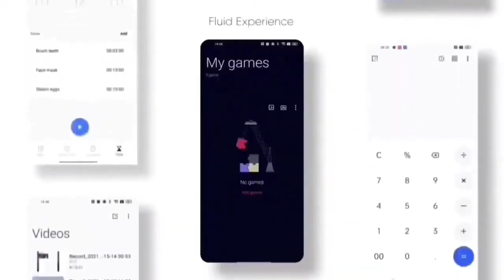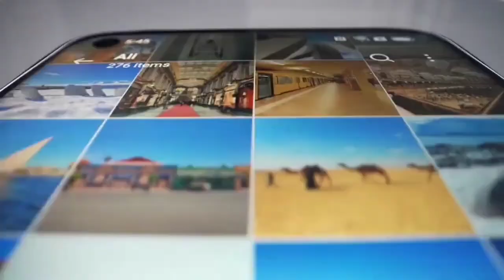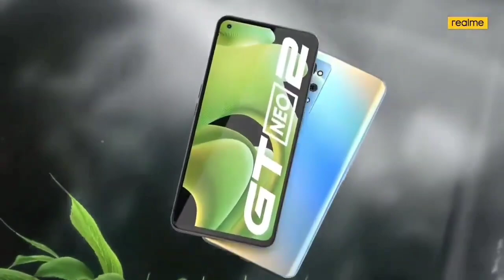Realme X7 Max New Update May Month | Confirm Date | Android 14 Update Information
Realme X7 Max New Update May Month Confirm Date | Android 14 Update Details

Realme X7 5g android 14 Update
Realme x7 5g realme ui 4.0 Update
realme x7 max new software update
realme x7 max android 14 update
realme x7 max android 14 update date
realme x7 max realme ui 5.0
realme x7 max realme ui 5.0 early access
Realme x7 5g android 14 Update date
realme x7 5g new update
realme x7 5g new software update
realme x7 5g software update
realme x7 5g new ota update
realme ui 3.0 realme X7 5G
realme ui 3.0 early access
how to apply realme ui 4.0 early access
realme x7 max new update f.10
realme x7 max new update march
realme x7 max f.10 update review
realme x7 max new update f.10 review
realme X7 5G me realme ui 4.0 kab milega
realme X7 5G android 12 update
realme X7 5G
realme X7 5G android 12
realme X7 5G 4.0 Beta Update
realme X7 5G ui 4.0 update
realme x7 5g android 12 official update
realme x7 5g realme ui 3.0 official update
realme x7 5g realme ui 3.0 update
realme